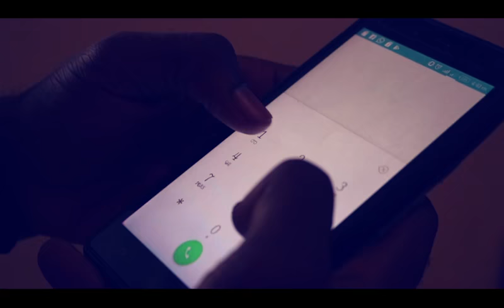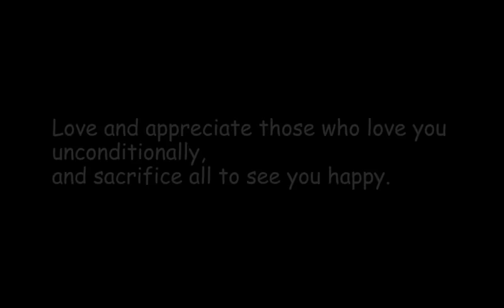ABUSE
"ABUSE", a short film written, produced and directed by Nwachukwu Emmanuel that tries to throw a harder light to educate the public about Love and Domestic violence and also to encourage women and the society to help fight domestic violence and stand for their fundamental rights.
Cast
Asare Graham
Oladimeji Ayomide
Isaac "The Great"
Directed by Nwachukwu Emmanuel
Director of Photography Benjamin Lartey